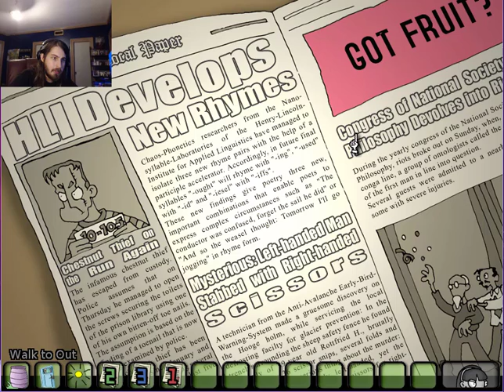I'm Young Again! |Edna & Harvey: The Breakout| Part 1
Can I help Edna and her Imaginary Friend Harvey escape from this Horrible asylum and unravel the mystery of her past?